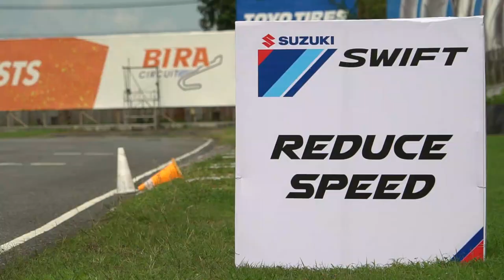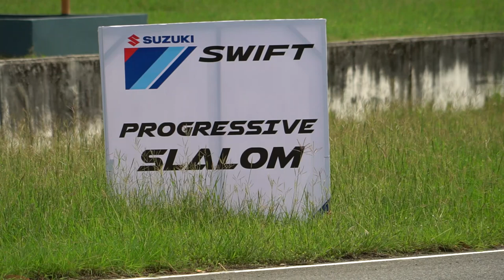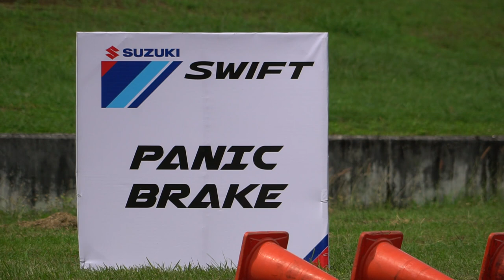พาไปซิ่ง Suzuki Swift ลงสนามแข่ง : MGR Motoring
Motoring X เข้าร่วมกิจกรรมของซูซูกิ ประเทศไทย ซึ่งนำเอา Suzuki Swift มาจัดการแข่งขันในสนามพีระ เซอร์กิต แบบแหวกแนวไม่เหมือนใคร ผลลัพธ์เป็นอย่างไรไปชมกัน